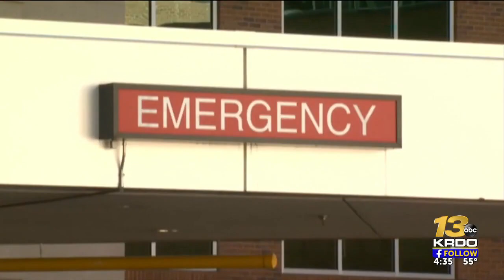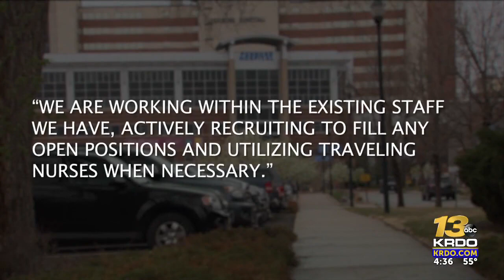State activates crisis standards of care staffing for health care systems